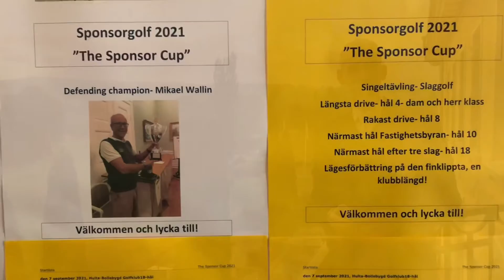Sponsorgolf den 7 sept